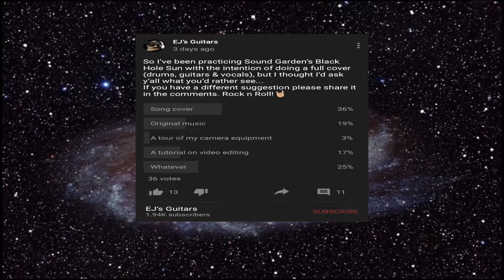My Attempt To Cover Sound Garden’s - Black Hole Sun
Thanks to everyone who participated in the poll on my community post giving me the opportunity to give this a try. I never claimed to be a singer but it doesn’t stop me from trying! 🤣
It definitely falls short for a suitable tribute to the memory of Chris Cornell, but it was definitely a spiritual journey.
I performed everything except the drums (I think I did enough damage already).

I’m tuned to drop D standard

Camera:
Zoom Q8
Guitar:
EVH Wolfgang Special
Guitar effects:
Line 6 HX Stomp
Vocal effects:
TC Helicon Voicelive Play

Recorded into Logic Pro X via Focusrite Scarlett 4i4